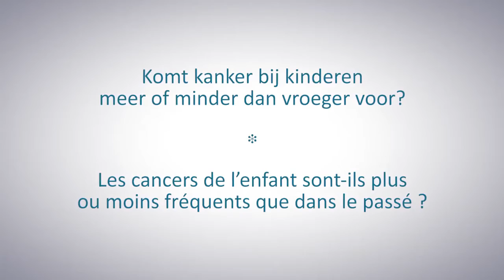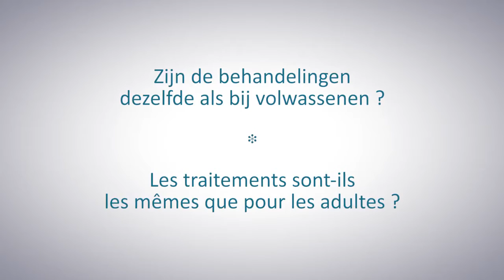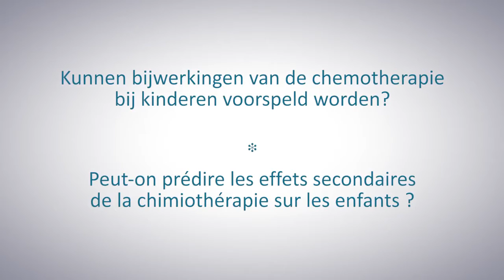Les cancers de l'enfant sont-ils plus ou moins fréquents que dans le passé ?